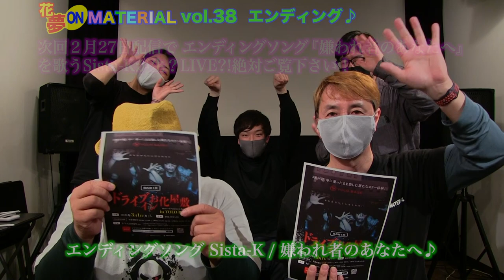絶対トラウマ?!新今宮で脱出不能★お化け屋敷がドライブイン?! 花夢on MATERIAL Vol.38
2月20日（土）朝配信分★今回もマジ・プレゼンシリーズ♪

今回は株式会社YOLO JAPANから坂本遼太さんがご来店！
もちろん、プレゼンの挑戦者として。

坂本さんがプレゼンするのは
3月12日（金）からOPENする
ドライブインお化け屋敷 in YOLO BASE
について！

脱出不能！トラウマ必至の恐怖のお化け屋敷が新今宮エリアに出現！
でも運営会社のYOLO JAPANって？
なんで新今宮なの？
色んな疑問に担当者・坂本さんが答えます！

恐怖のプレゼンにあなたもきっと凍りつく?!

そして、シネマ子my７ウニケーター・高橋裕之の
【Cinema to You！】では、
『痛くない死に方』とと『けったいな町医者』を紹介。
実はこの２作品には深いつながりが！
どんな繋がりなのか？
そして、さらにラジオとも繋がる？

今回もマシンガントーク全開でお楽しみ下さい☆